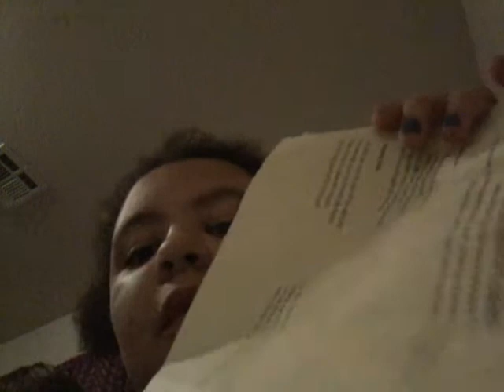The morgan and gracie show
If

Its a stupid show:)